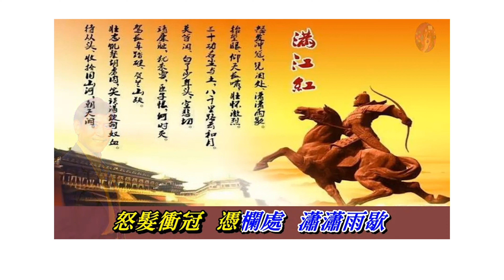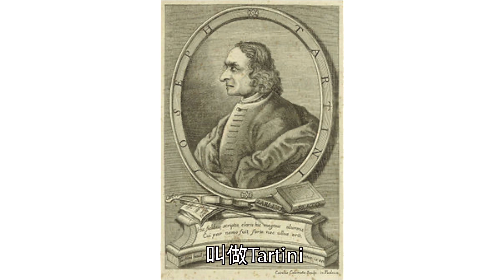曲詞創作人李峻一分享創作心得｜絕對音感對流行曲詞創作有幫助嗎？｜廣東話與普通話歌詞的難度｜流行歌與電影配樂的區別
到底有曲先還是有詞先呢？著名音樂創作人李峻一分享由流行曲到電影配樂的心得，還憶述一些歌曲的創作來源，原來有時靈感到真的會在意想不到的時候出現。

《樂言絮語》系列包括：
🎼 古典音樂小知識及故事
🎭 音樂和演藝人的日常
🎻 樂器另類演奏挑戰
🤹‍♂️ 趣事分享及體驗

熱愛音樂、熱愛演藝，期望靠著熱誠及堅持，不忘初心走好這條路。